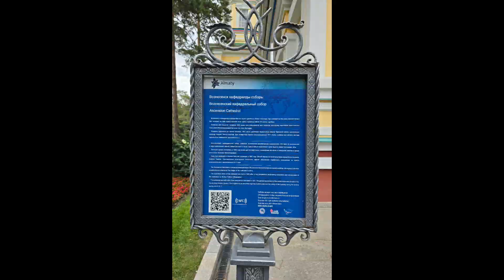June 25, 2024